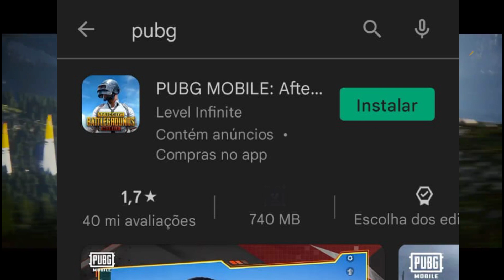GARENA ANUNCIO FIM DO FREE FIRE !!!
Free fire fim do free fire Garena free fire Garena free fire free fire acaba anunciado prepare acabou anunciamento do free fire Garena se pronuncia auxílio free fire free fire é um jogo que tem a menor nota do mundo
Fim do free fire anunciamento do free fire pub Krafta denunciar free fire free fire excluído da play store excluído da Apple store free fire acabou Nunca mais o free fire vai voltar fim do free fire gb0012 cerol no blue Krafta
Eventos roubado do free fire plagio do pubg free fire vai acabar